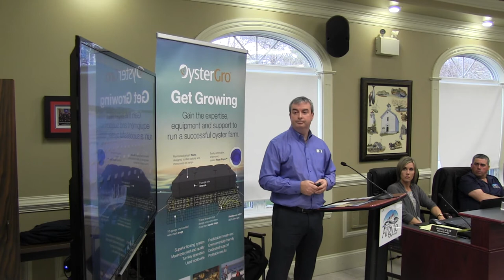April 25, 2017 - Committee of the Whole Meeting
1. Call Meeting to Order

2. Approval of Agenda / Conflict of Interest Declaration

3. Presentation (00:01:24)
a. Bouctouche Bay Industries – Raymond Ouellette and Steen Gunderson

4. Business Arising from the Minutes
a. Dangerous or Unsightly Demolition Funding (00:30:47)
b. Department of Transportation Communication (00:39:26)

5. Council Priorities Progress Report (00:52:16)

6. Financial Report (00:52:38)

7. Other Business - For Decision/Discussion
a. Support for Cancer Unit in Yarmouth (01:04:11)
b. Draft 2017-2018 Operating Budget and Highlights (01:05:24)
c. Airport Liaison and Oversight Committee- Special Funding Request  (01:35:58)
d. Municipal Accountability and Transparency Committee Recommendations  (01:53:03)
e. Cannabis Legalization and Municipal Impacts Symposium (02:01:03)
f. Policy and By-Law Update  (02:04:05)
g. Request for Relief of Taxes and Interest (02:05:22)
h. Réseau des villes francophones  (02:05:54)

8. Correspondence and for Information (02:08:38)
a. 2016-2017 March Building Permit Comparisons
b. Western REN Rural Broadband Project Application
c. Fishery Magazine Article
d. Yarmouth International Airport Corporation 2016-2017 Annual Report
e. MP Colin Fraser - Support for Western REN Rural Broadband Project Application

9. Financial Requests

10. Agenda Topics for Next Meeting/Notice of Motion (02:10:31)

11. Question Period (02:12:03)

12. In Camera – Personnel Matter

13. Adjournment